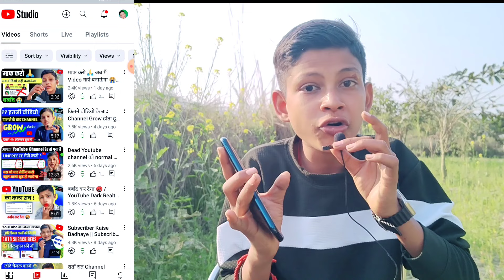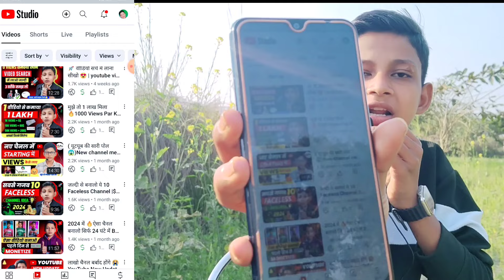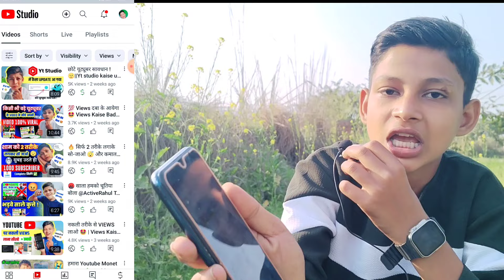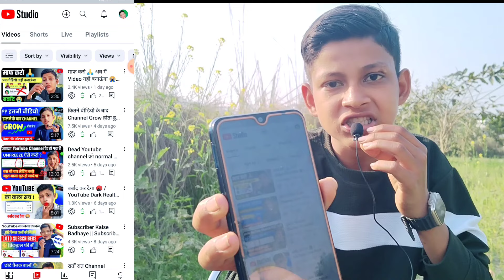अब सबका Views Down होगा 😭 | जल्दी सही ✅ करो / YouTube Views Down Problem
बार बार yt studio चेक करने से क्या होता है?😲 | yt studio kaise use kare || yt studio | Tech Boy Om

YouTube छोटे चैनल को Pramote कब करता है ||How to grow YouTube channel 2024 | Tech Boy Om

10-15 views का खेल खत्म 🤩 बस 2 गलतियां मत करना ❌ Yt Studio के 2 hidden Features | Yt Studio kaise

👉Green screen

👉Black screen

achanak views down problem
how to solve views down problem on youtube
views down kyu hota hai
tech boy om
mobile wala youtuber